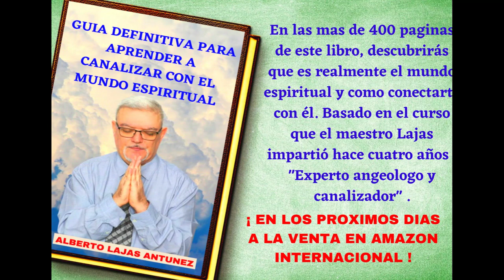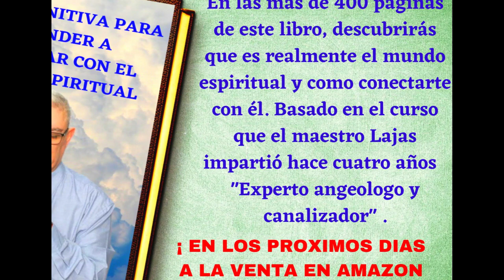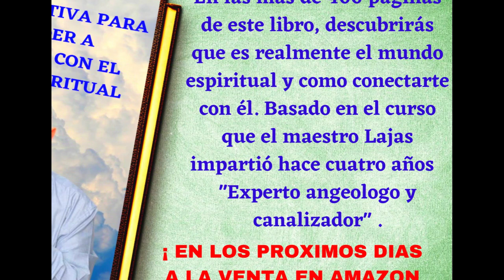¡ PRESENTACION MUNDIAL DE MI ÚLTIMO LIBRO ! GUIA PARA APRENDER A CANALIZAR CON EL MUNDO ESPIRITUAL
Para tener ya mi último libro, en versión papel, con portada a todo color, con mas de 400 paginas, pídelo abajo. Amazon te lo enviará en unos días a tu domicilio o dirección que indiques: